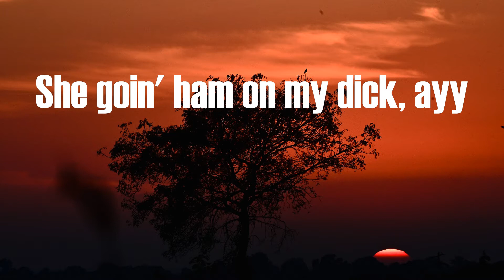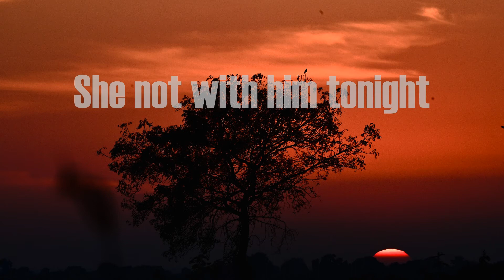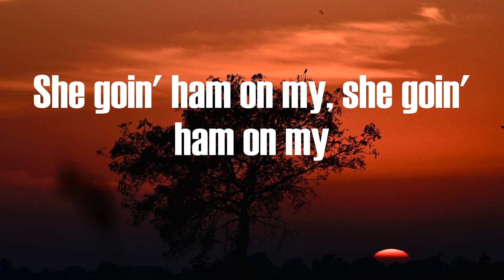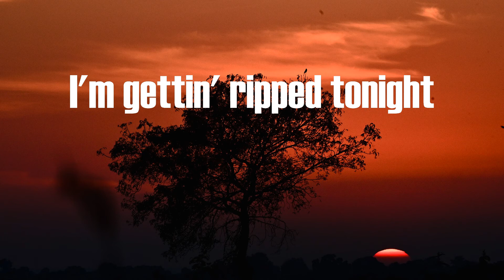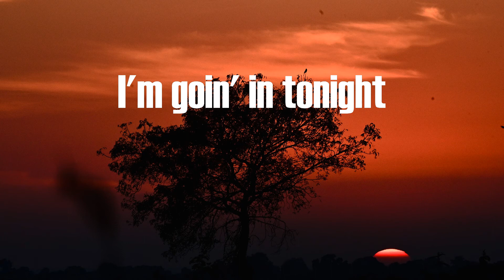StarBoi3 - Dick (Lyrics) | She goin' ham on my, she goin' ham on my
Dick StarBoi3

StarBoi3 "Dick" Lyrics:
Dick, dick
Dick, dick
Dick, dick
Dick
Made some plans with my dick
Turn him into a dummy, 'cause I got him stiff